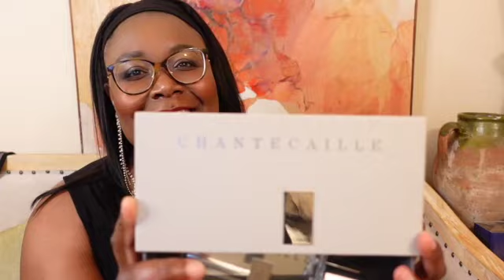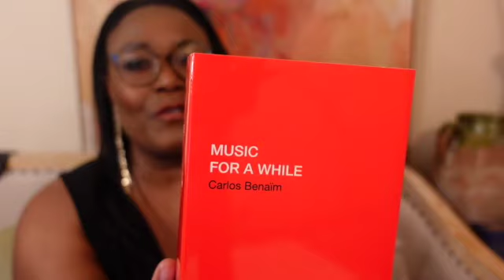FRAGS With SWAG | Pump Up the Confidence Volume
A tag video featuring men fragrances that project swag (complete confidence)
Fragrances mentioned are
Vetiver by Commodity
Citadelle by Raw Spirits
Vetiver Cedre by Chantecaille
Gardenia Odorata by Dyptique
Bleu de Chanel
La Nuit de L’homme
Acqua di Parma Colognia Intense
Noir by Tom Ford
Caput Mundi by Tiziana Terrenzi

YouTuber who have been tagged to do the frags with swag videos

Breaux Sense

Tag started by Tyler